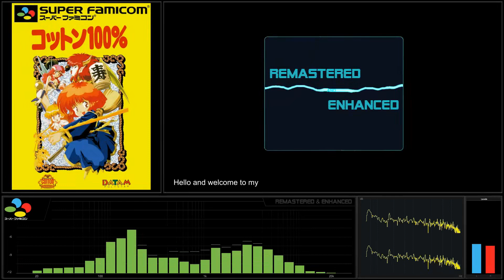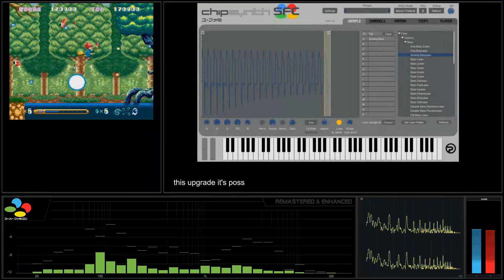[Super Nintendo Soundtrack] Cotton 100% - Track 10 Fire Cave [Remastered & Enhanced]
Super Nintendo Soundtrack - Maerchen Adventure Cotton 100% - SPC-700
Recording: Real Hardware, Super Nintendo with digital audio board output mod.